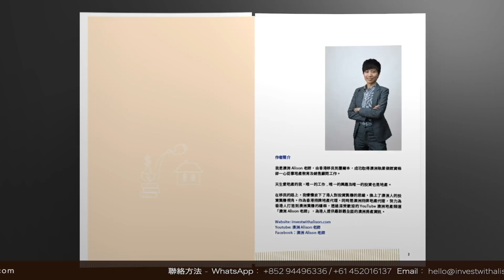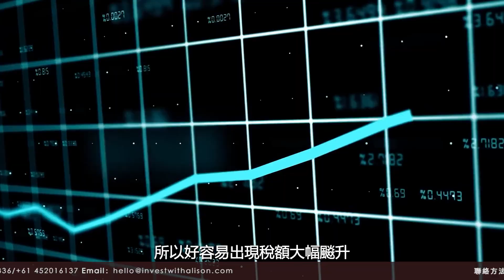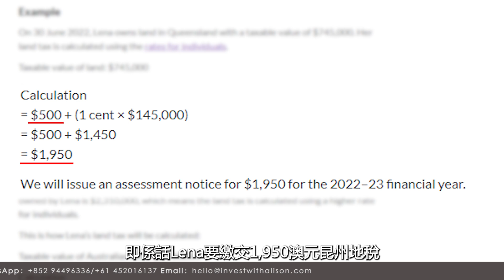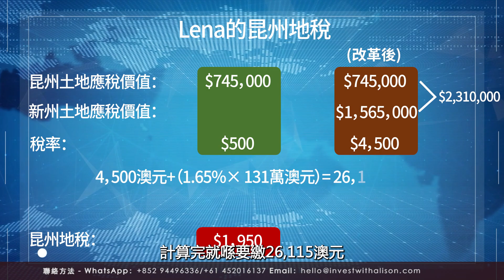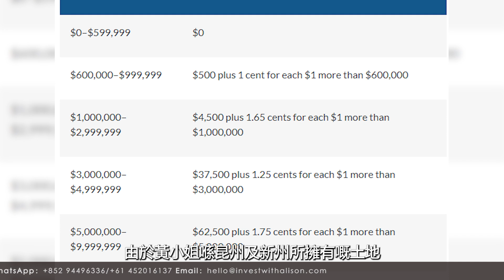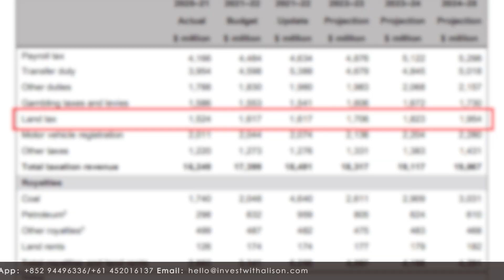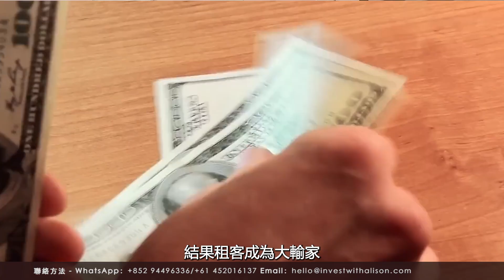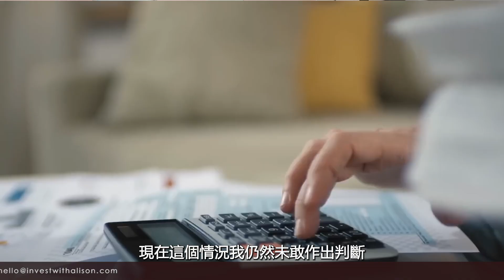【深入分析】昆士蘭州新地稅政策 (已取消) 勢將影響全國跨省投資者｜澳洲投資者如何對策｜丨香港人移民澳洲生活 |澳洲買樓睇樓丨澳洲買樓丨澳洲Alison老師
當加息已經嚇窒唔少業主，澳洲昆士蘭政府最近再爆出另一個炸彈，就係推出最具爭議性嘅新地稅政策，令到喺昆州同其他州都同時擁有房產嘅投資者，突然喺下一個財政年度可能要交多幾倍地稅，都咪話唔肉痛﹗消息一出不但立即令投資者嘩然，更加有評論狠批昆州政府簡直係搶錢一樣﹗
近期嘅昆州樓市即使喺加息壓力下，房價仍然好堅挺，加上嚟緊會喺2032年舉辦奧運，本來就吸引好多來自新州同埋維州等嘅跨州投資者買樓，唔少香港人亦喜歡喺昆州同唔同州份買屋，但係昆州推出呢個新地稅政策，都不禁叫投資者停一停﹑諗一諗。
準備在昆州買屋嘅你，或者已經喺昆州買樓嘅你，又知唔知道昆州呢個突破常規嘅新地稅究竟係點樣計法？你會唔會無端端就硬食幾倍地稅？未喺昆州買樓嘅話，仲係唔係應該繼續喺昆州入市，還是考慮去其他州買呢？而投資者又應該點樣應對呢？
今集我會為大家拆解昆州政府啱啱推出嘅新地稅政策﹗

PS：我很多視頻的Description描述欄裏都會給大家附贈很多的特別實用的工具，方案，報告等等🎁🎁🎁看視頻的時候記得領取我特地爲你準備的這些精彩福利，謝謝你的關注！